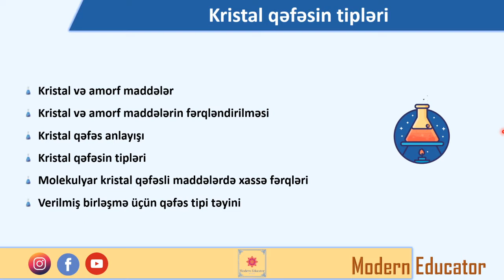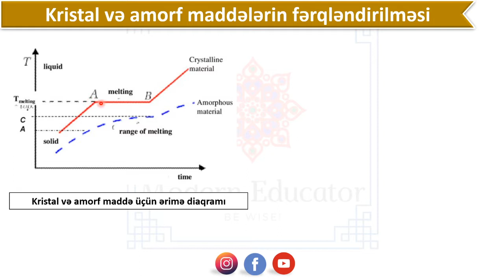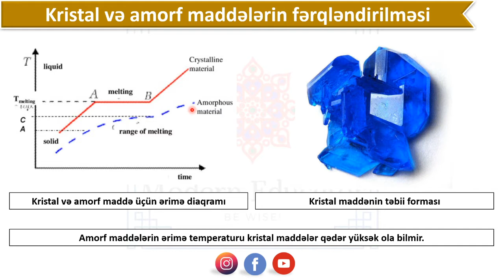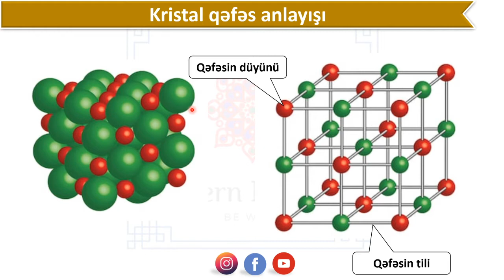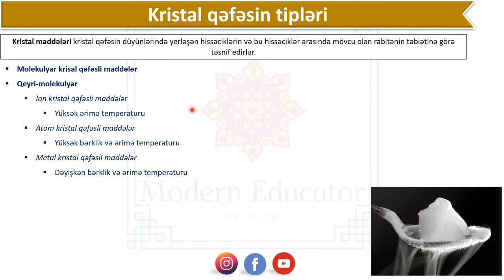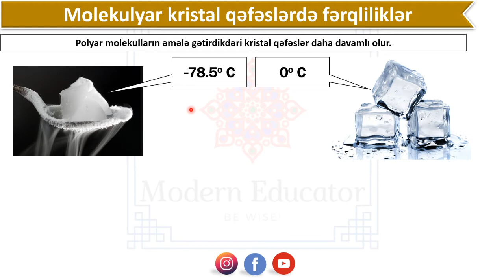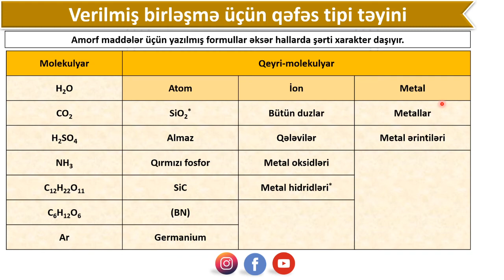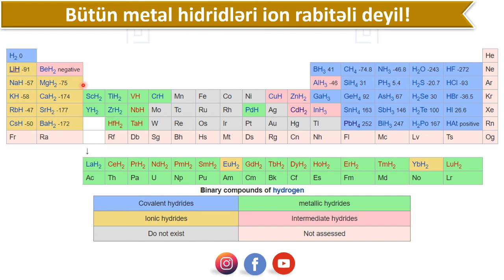DƏRS - XX Kristal qəfəsin tipləri (seriyaya əlavə)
saytımızda həmçinin aşağıdakı məzmunları da tapa bilərsiniz

Kristal və amorf maddələr
Kristal və amorf maddələrin fərqləndirilməsi
Kristal qəfəs anlayışı
Kristal qəfəsin tipləri
Molekulyar kristal qəfəsli maddələrin xüsusiyyətləri
Qeyri-molekulyar kristal qəfəsli maddələrin xüsusiyyətləri
Verilmiş birləşmənin kristal qəfəsinin tipinin təyini